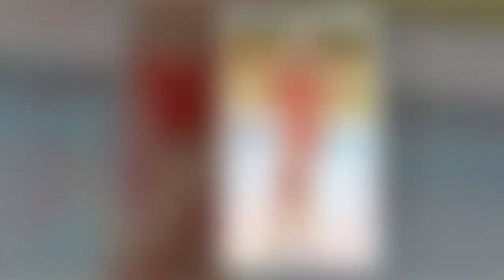Ashley Roberts spills on 'overlooked' health and fitness tips that help her stay fit at 40